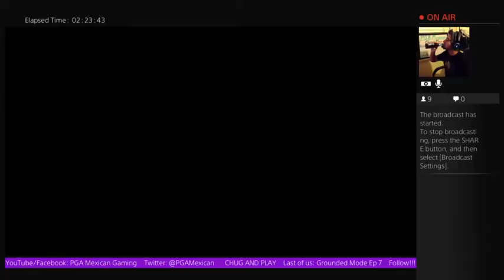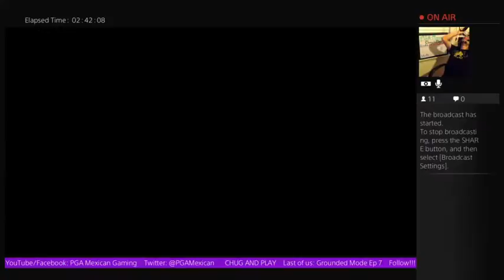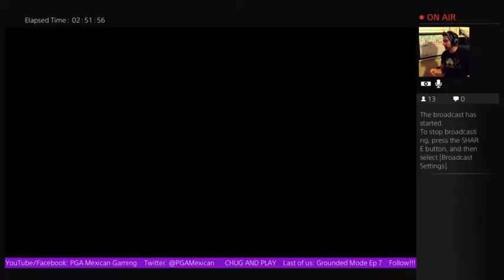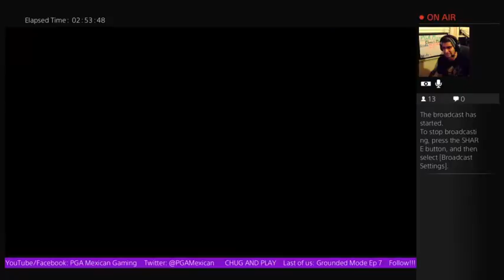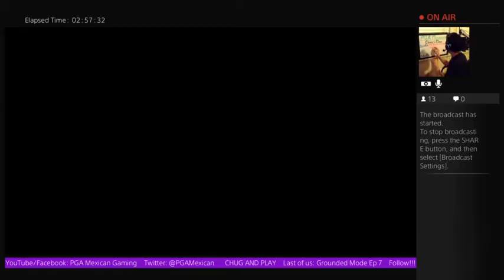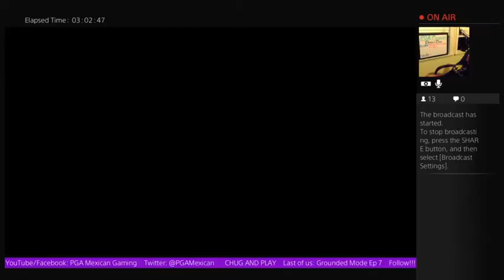CHUG AND PLAY Last of Us: Grounded Mode Ep.7 (Part 3)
The show that is slowly swiffering the nation...CHUG AND PLAY!!! Alcohol and gaming at its best. This episode in the Chug and Play series is the continuation of the story in The Last of Us. Watch for some hilarity and lots of drinking!